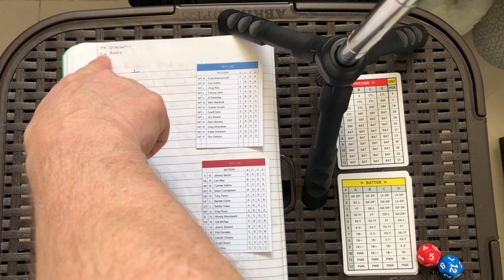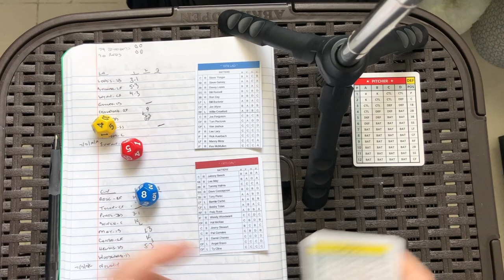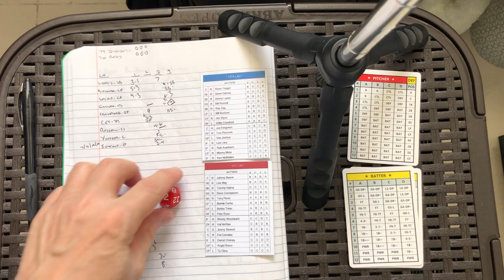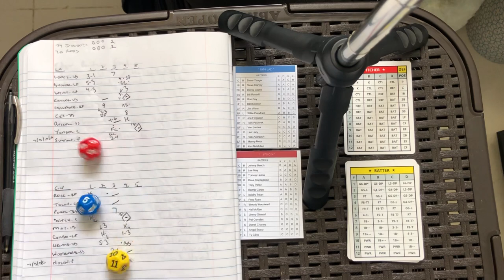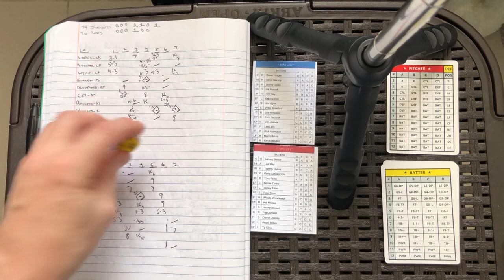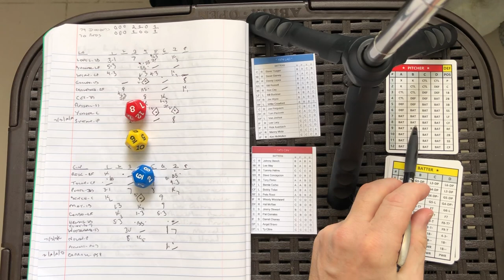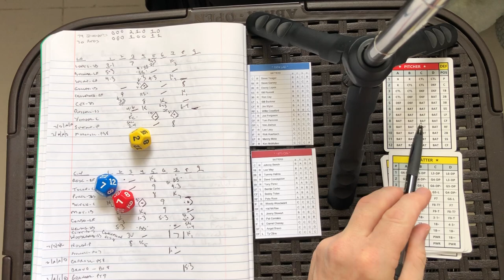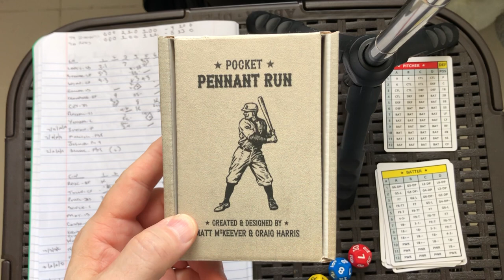Remember the National League Western Division rivalries? 1974 Dodgers (Sutton) @ 1970 Reds (Nolan)!